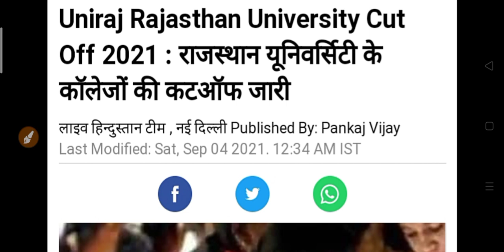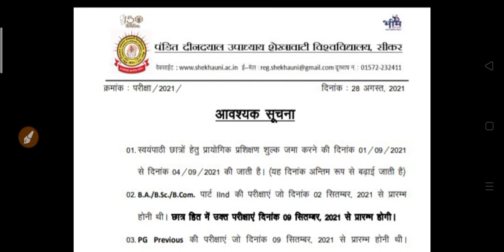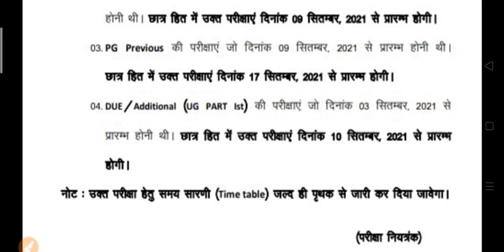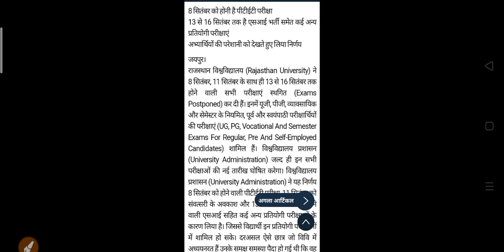कॉलेज के छात्रों के लिए आयी जरुरी | New Update For University Student 2021